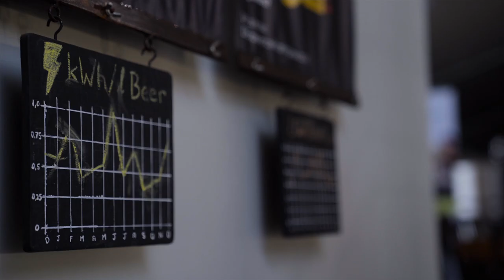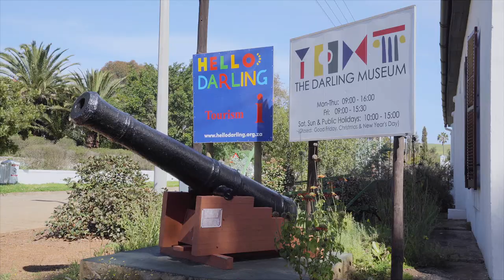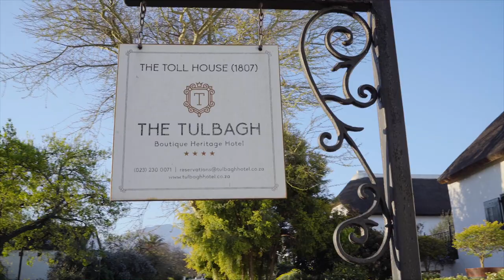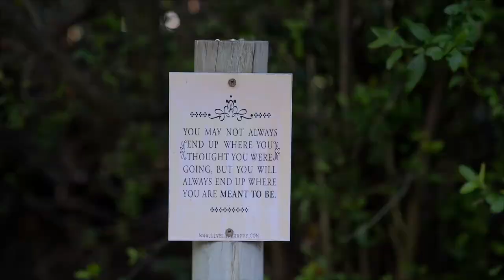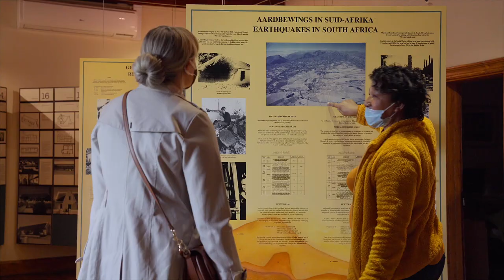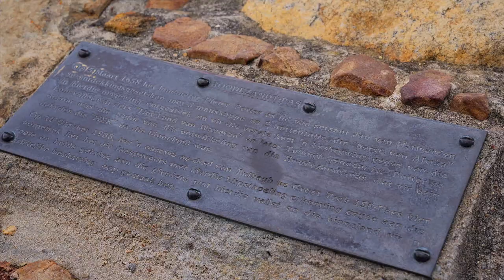Oh Darling, Let's Explore Tulbagh!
Ever since Tammy was little, she had been hearing about how Tulbagh is ALWAYS on Oma and Oupa's itinerary... Now it was time for us, many years later, to find out why!

Before reaching this quaint little town, our day already started off so well... We had left Yzerfontein and made our way to Darling (that's the name of the town... just so ya know!) where we indulged in so much goodness (well, that's questionable I suppose...). From Darling Brew to the Maralade Cat, and of course, to Darling Sweet. Fret not, we still held true to ourselves and visited the Darling Museum and made one last quick stop at Evita se Perron for cake before heading towards Tulbagh itself.

Now, we cannot express enough how we believe we stayed in the best place in Tulbagh. The location was perfect, the food was excellent, the room was amazing (two fireplaces!) and they even put together an itinerary for us! That's really the best way to explore a town; getting the locals to show you around.

So yes, there's more. A sanctuary for rescued animals, an olive tasting and even a short hike... I think it's best you watch the vlog to see how it all came together! Or just wait for the travel guide and do it yourself! Woohoo!

Love,
Byron & Tammy.

**The Oudekloof Pass is not the second oldest pass in South Africa as stated in the video, but rather the oldest pass built in Tulbagh.